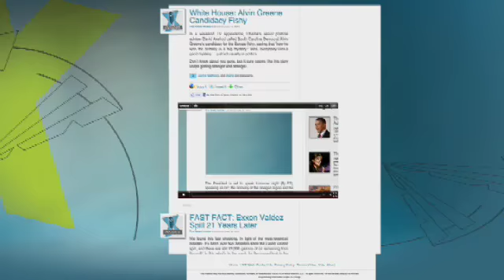VIDEO: Griff Jenkins Takes You Insider Fox's Royal Wedding Headquarters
The Fox News crew has started to arrive in London for Friday's royal wedding. Griff Jenkins sent us this inside look at Fox's royal wedding headquarters.